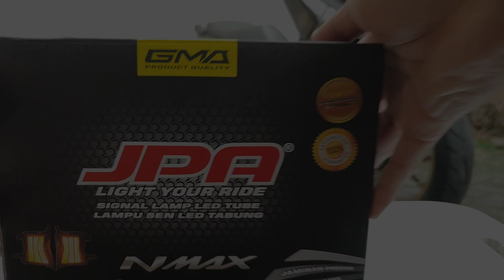CARA PASANG LAMPU SEIN JPA DI MOTOR NMAX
Upgrade Lampu sein motor nmax dengan lampu ledy sein-senja 2 mode merk JPA di motor nmax agar tampil lebih keren.

Dukung channel ini untuk terus mengikuti informasi seputar modifikasi ringan, review dan tutorial lainnya ya cuy🙏

Terimakasih semoga anda sehat selalu🙏